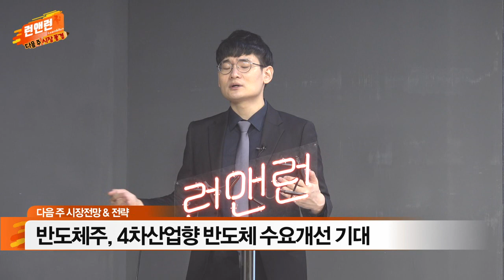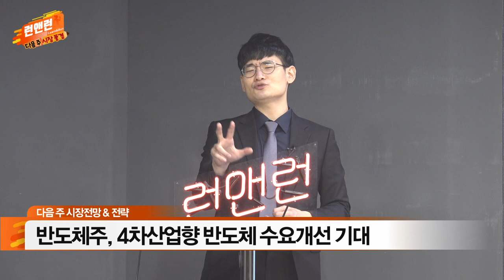원/달러 환율 하향안정 여부 확인 / 반도체주, 4차산업향 반도체 수요 개선 기대_다음주 증시_이데일리맵 오현진_런앤런 42회 (20211113)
- 원/달러 환율 하향안정 여부 확인
- 반도체주, 4차산업향 반도체 수요 개선 기대